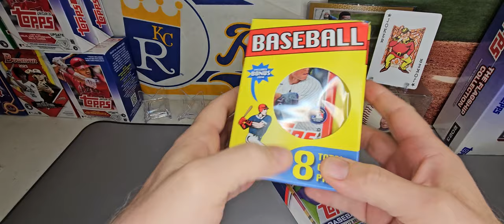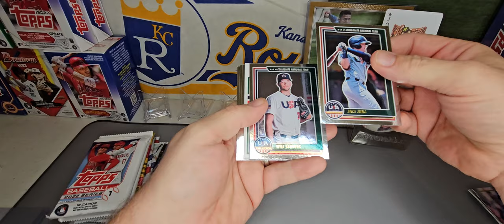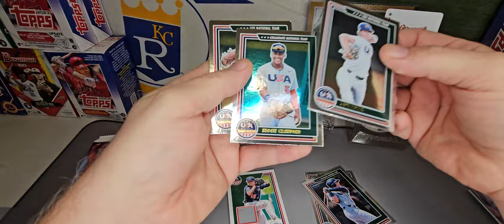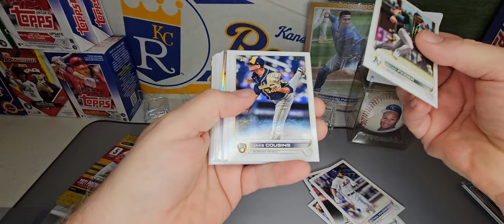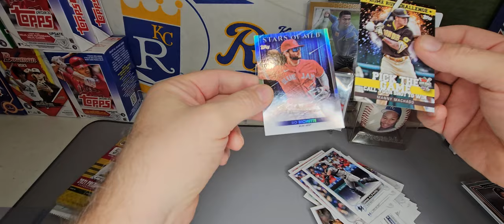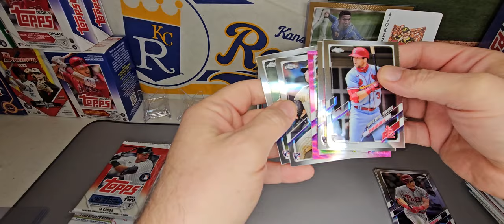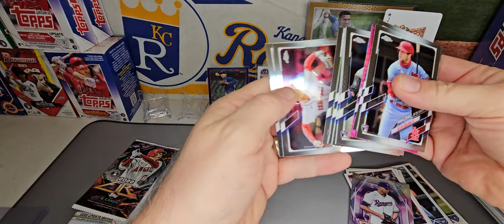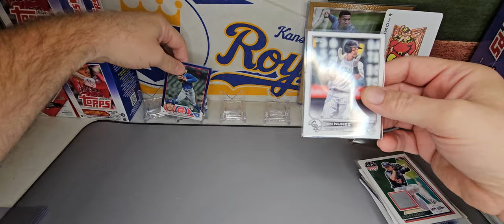Even when it's not great it's still pretty good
Target Repack & Walgreens 2 Pack